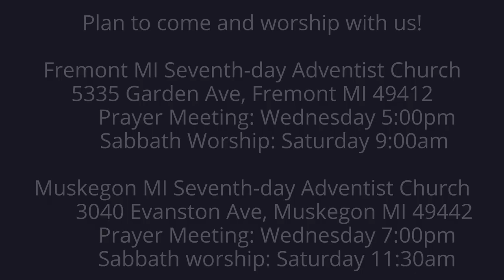The Lamentations of Jeremiah 3:25-27 Waiting Quietly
We need to persist in seeking God.  He is not a neutral, arbitrary, or generic; He is good all the time.  We serve one whom we can trust.  We need to stretch heavenward though to seek Him.